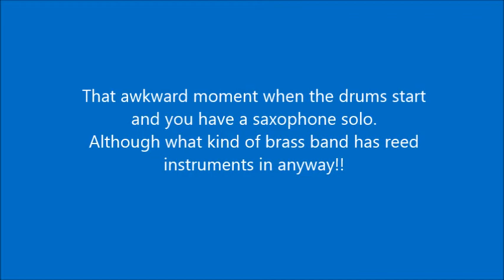That awkward moment.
London Brass Band, New Year's Day Parade 2015